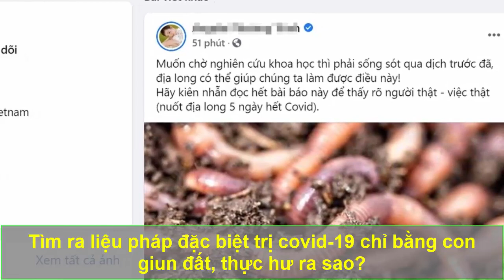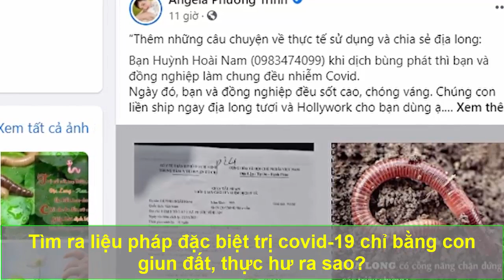TIN NÓNG: VN Tìm Ra Cách Chữa Covid-19 Chỉ Bằng Con Giun Đất Thực Hư Ra Sao?